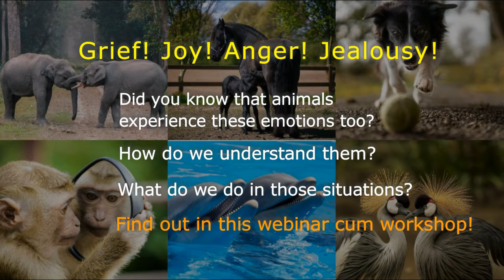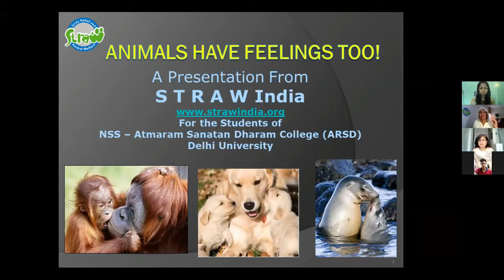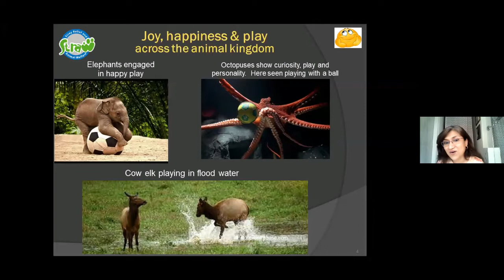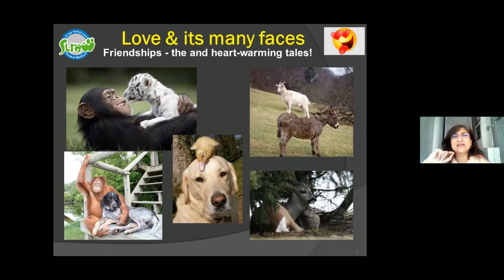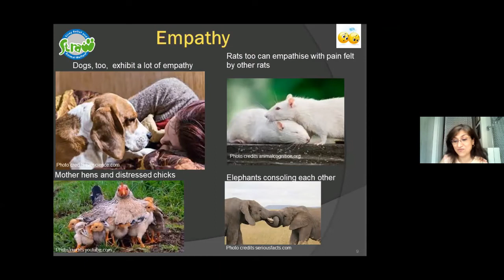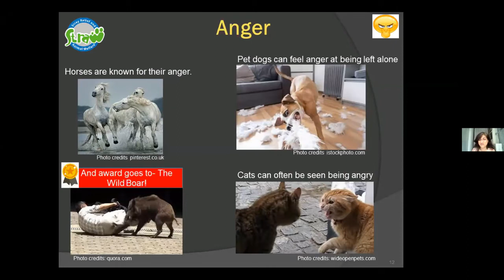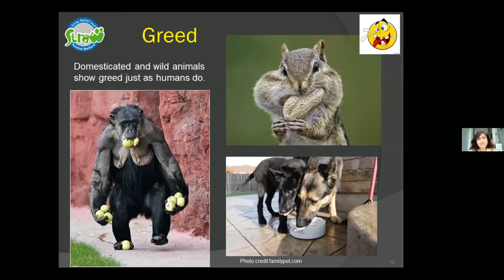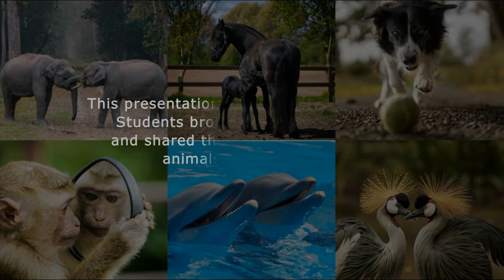Animals Too Have Feeling - A Webinar for the Students of Atma Ram Sanatan Dharma College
Joy! Love! Anger! Grief! Jealousy! Did you ever wonder if animals experience these emotions too? How do we understand them? What do we do in those situations? Find out in this online Webinar cum workshop by STRAW India for the students of NSS - Atma Ram Sanatan Dharam College